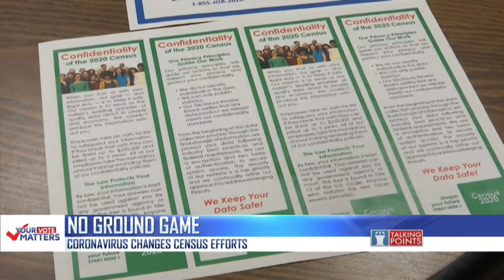Talking Points with Bryan Mudd (3/29/20 - Part 3)